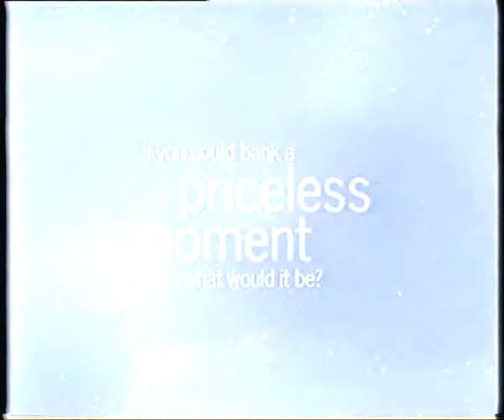4Later Continuity (Sunday 18th March 2001) (9)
Between WWF and Loves Like a Dog.